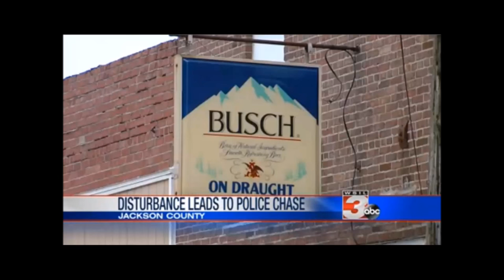Elkville Illinois Police Chase 7 20 2015 WSIL 3 NEWS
Elkville Fireman Brian Pierce has his vehicle stolen while attending to the victim of the thief and becomes a victim himself. In the process of this mayhem, another firefighter Tammy Jenkins Pierce also had her car damaged at the Casey's store during his escape. Thankfully no one was hurt.
Brian is my chase partner as well as an administrator for STORM